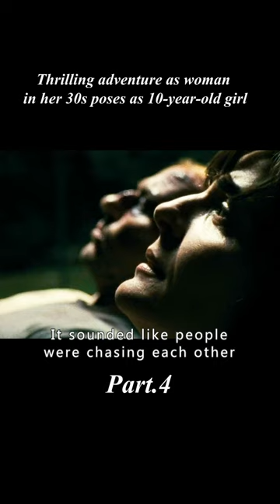【4/4】Man travels back in time to kill himself, suspense movie#shorts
Introduction：Hector (Karra Elejalde), a middle-aged man who has moved with his wife, Clara (Candela Fernández), to a villa in the countryside, uses binoculars to look around him when he accidentally sees a beautiful woman stripping off her clothes. Puzzled, Hector decides to check out the bushes where the woman is seen, but is pursued by a man with a sharp knife and bandages all over his body. In his haste, Hector flees into an empty laboratory and hides inside one of the large sinks. The next day, when Hector returns home, he sees his other self moving furniture with his wife, having unknowingly traveled back in time to a day earlier. It turns out that the sink is a time machine, and Heckert's fate is unintentionally changed .
　　The film won the Black Tulip Award at the 2008 Amsterdam Fantastic Film Festival and the New Wave Award at the 2007 Austin Fantastic Film Festival.
Hello, this is the English commentary channel of the movie【Cinema Spotlight】
【Cinema Spotlight】will keep updating the movie every day"